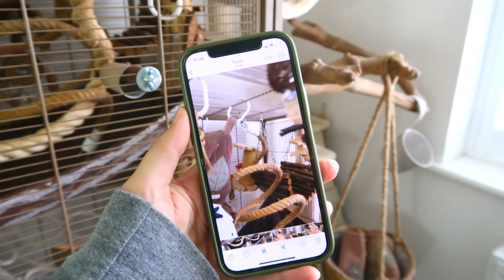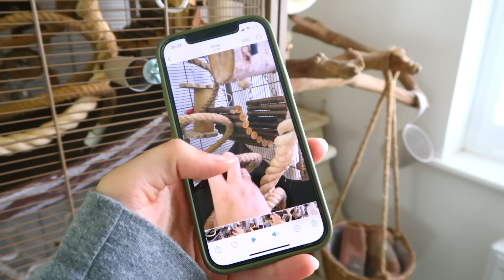Taking my last 2 rats to their new home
An end of an era... I've documented my first ever rats on this channel and this is my last two going off to their new home with @FaithfulRattos

🐭 | INFO | 🐭
Follow my dogs instagram: @RivertheassistanceToller

Emiology
Unit 209
4 Blenheim Court
Peppercorn Close
Peterborough
PE1 2DU